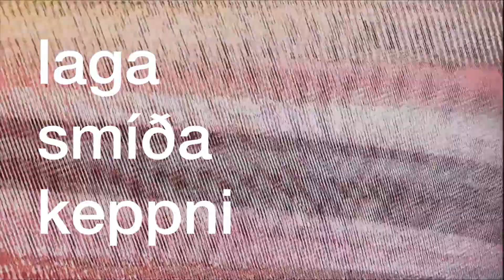Lagasmíðakeppni Óðríks Algaula 2015 - Trailer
Dómarar:
Árni Vilhjámsson
Högni Egilsson
Sóley Stefánsdóttir

Lagasmíðakeppni Óðríks Algaula verður haldin fimmtudaginn 19. nóvember

MIKLIGARÐUR

HÚS OPNAR 19:30, KEPPNI BYRJAR 20:00

STUÐ OG FJÖR

14 atriði keppa um farandbikarinn og margt fleira

ÚTVARPSRÁÐ VERÐUR Á STAÐNUM OG MUN KEPPNIN HEYRAST ÖLL Í ÚTVARPINU Á TÍÐNINNI FM 94,0

SJÁUMST ÞAR heart emoticon

KV ÓDDI GAUL